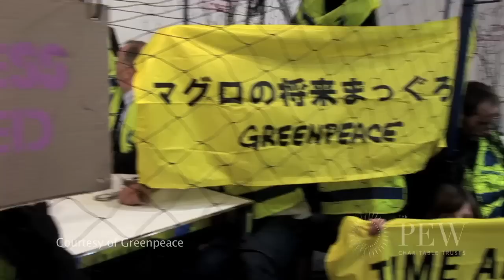Behind the Mediterranean Bluefin Tuna Trade | Pew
Mind the Gap, an analysis of worldwide trade in Mediterranean bluefin tuna, shows a significant gap in the trade of bluefin tuna, compared to what can be caught legally every year.  In 2008, the gap between the trade and quota was 31 percent.  By 2010, that gap grew to 141 percent.  But solutions exist. Pew is calling for an electronic catch documentation system to replace the current paper system, to allow for better tracking and monitoring of the bluefin tuna trade.